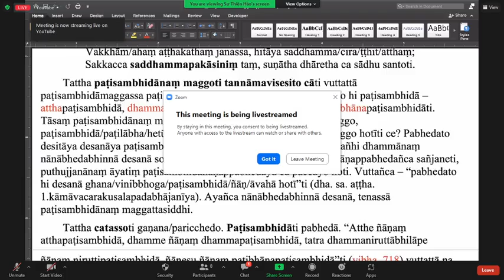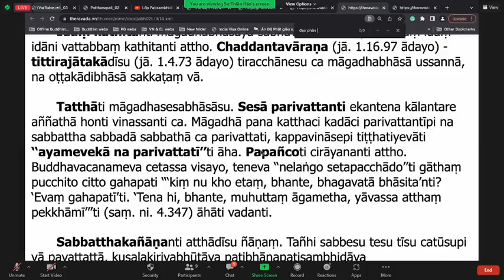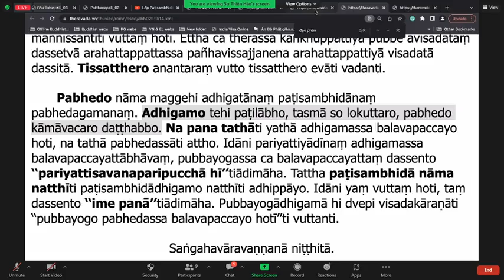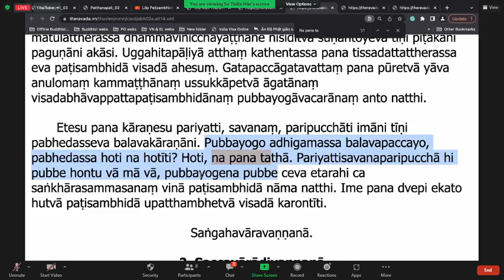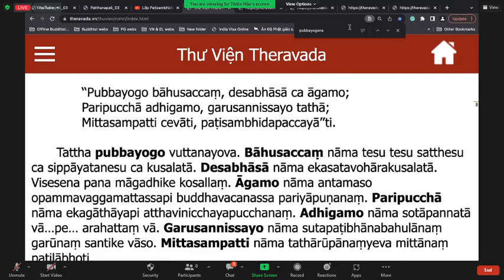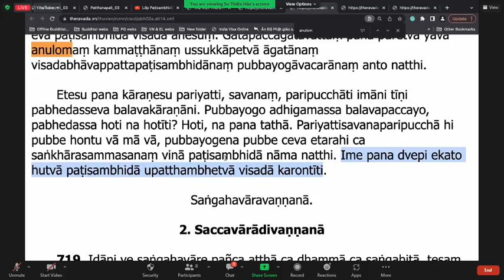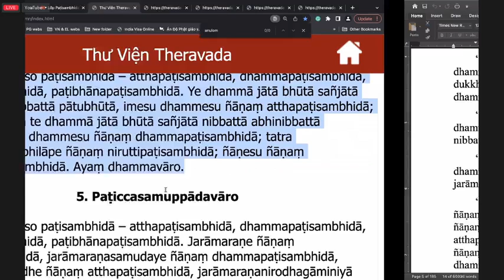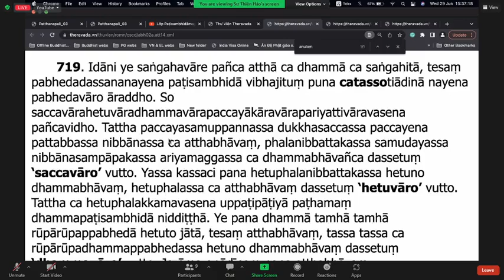Lớp Patisambhidamagga Pali - Buổi 7 - Giảng Sư: TK Thiện Hảo